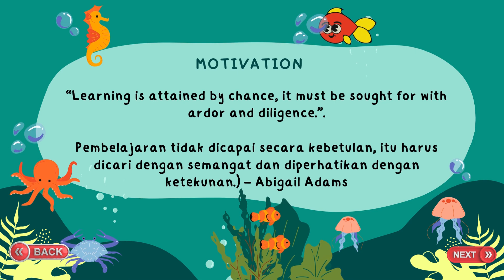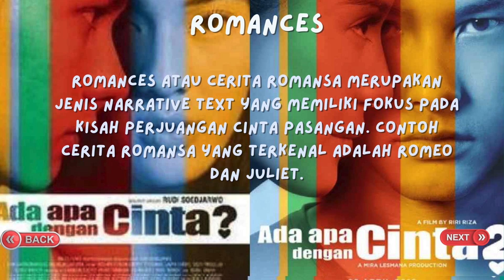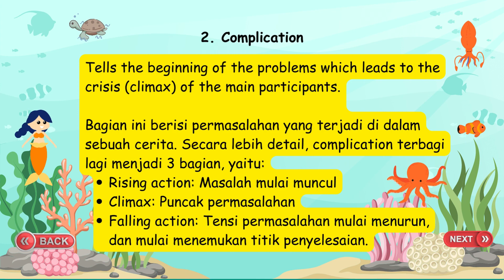MATERI BAHASA INGGRIS NARATIVE TEXT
channel MaMeTOON memuat cerita animasi fabel dan dongeng nusantara, cerita yang di dalam mengandung  pesan moral yang baik untuk penonton. cerita cerita yang bisa diterapkan dalam kehidupan sehari hari. menyampaikan pesan moral yang baik sehingga bisa berguna, bermanfaat dikehidupan nyata.